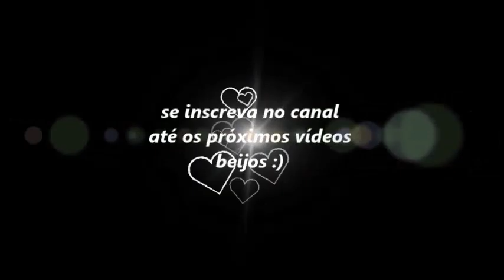Reforma da Casinha parte 1 (por Letícia Silva)